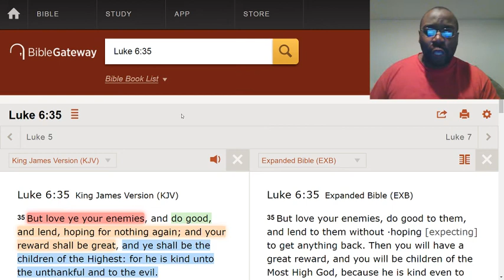The good that you are doing for people isn't in vain.